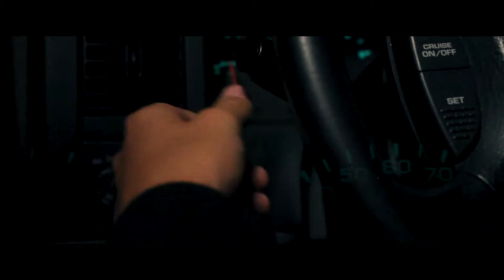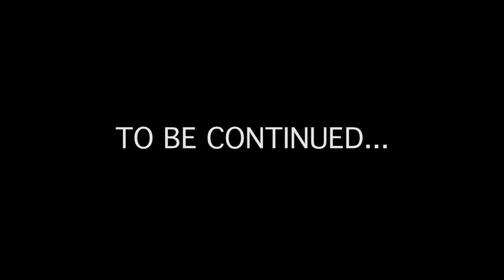Spider Woman Parkour in REAL LIFE!!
H3 FREERUNNING athletes with Candle Light Productions bring you Spider Woman Parkour. All stunts are real, done by real people, in real places.